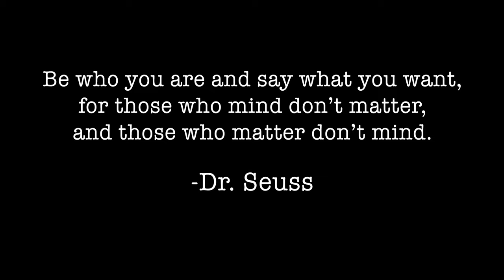Shafik - Real Thang (Official Music Video)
Artist: Shafik
Song: Real Thang
Album: The Showcase
Video shot and directed by: Tommy Hayden

LYRICS:
Thang thang thang thang, i’m the real thang I ain't gonna be a fling, cause I go,
bang bang bang bang, bang ‘em here bang ’em there man I bang ‘em every fucking where like,
scarface last scene, you ain't taking me while still looking clean,
cause i’m coming for the, whole thing, not a slice not a bite you gotta know it gone be everything

Hippity hip hop, yeah i’m talking the pop lock, see this shit going non stop, always be on my knock knock,
you want parameters clean the game like a janitor bag ‘em with the handler swinging off of the chandelier,
cause i’m out this bitch no I ain't looking back, twin turbos kicking on yup i’m gonna pass,
watch out beware the young rook, I got me some spices and now i'm ready to cook,
i’m like a grim reaper dressed in white cause you gone never see me coming when I steal your light, bet you gone feel that bite,
i'm like a cold killer doing 25 to life,
in it forever you know it's right,
we got raggedy ass tragedy ass sorry ass going nowhere ass tryna tell me how to live my life,
but it's cool, talk on, keep on preaching,
while you all talk i'm walking in steaming

I'm bumping feeling so loose, I ain't stopping I don't care who, or what comes in here to be rude,
i’m on more than Curry when he shoots, it's blurry to the proof, when i’m testing you,
why do I try I know it's all lies I solo ride to the finish line come on by to watch these grown men cry,
I'm bad and I know it, but I don't like to show it, cause people gone be scared for the moment,
I don't like coming off the leash cause when the beast come out he ain't gonna let u free,
picture Erin on a titan spree, that's no love like I don't want to sing Whitney,
that's no love like ass but not titties, that's no love like I wouldn't help you even if it was for free,
i’m troubled by treble cause truly I want that bass, I wanna feel it through feelings to function without the hate,
I like to live in the moment so moments don't go to waste, I don't pull out my phone so I remember how that first taste,
affected me in truest sense, in the air incense, coming over me like out of body,
i’m off with the bullshit, spraying out a full clip of lyrics if anyone wanna feel this